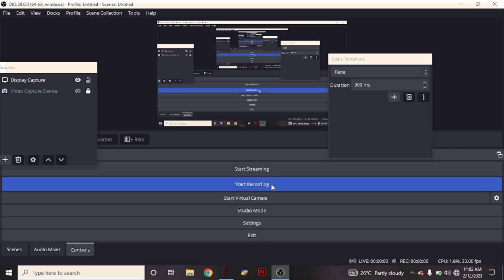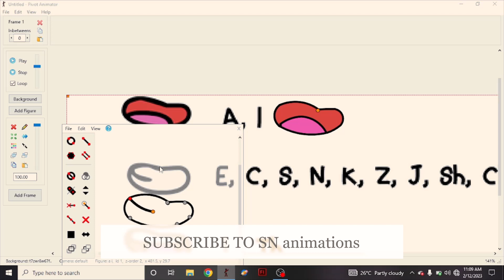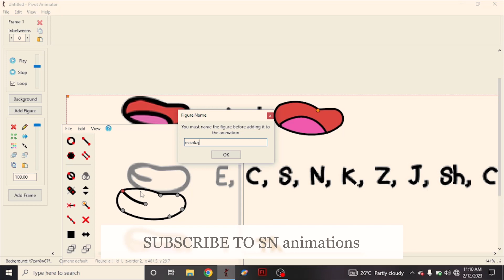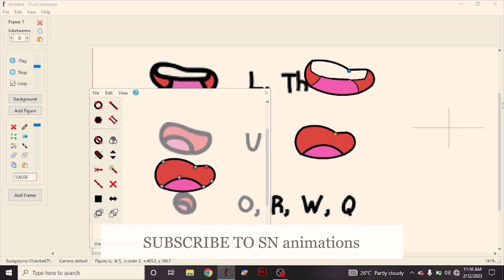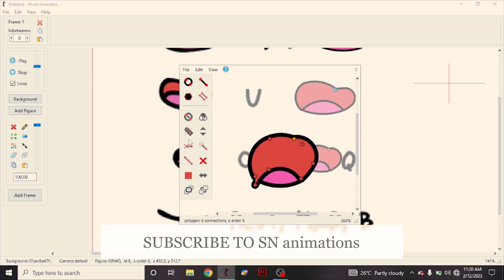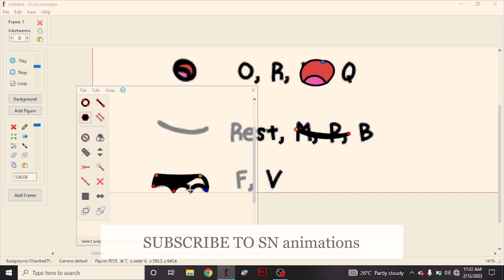How to make lip-sync || Tutorial